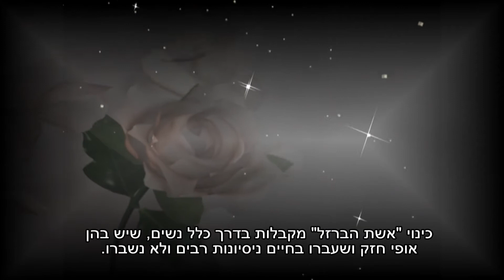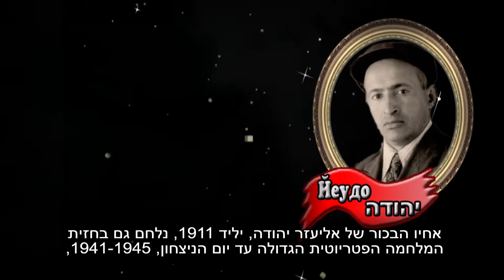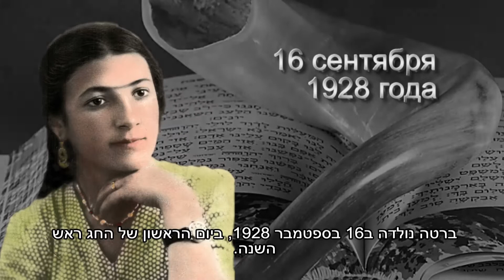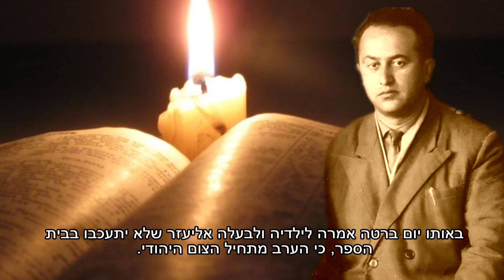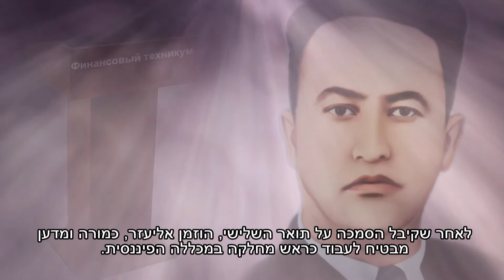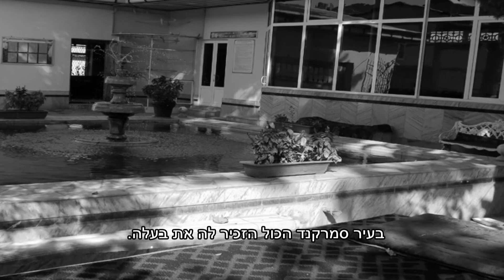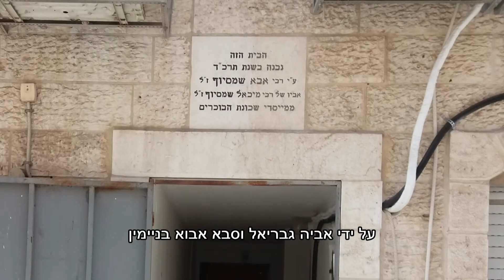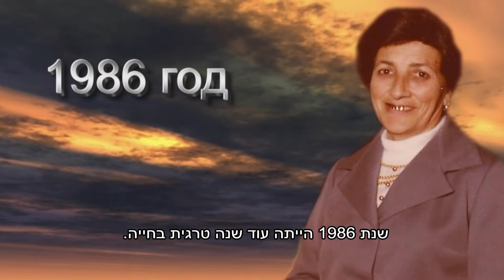Берта бат Балур(годовщина)